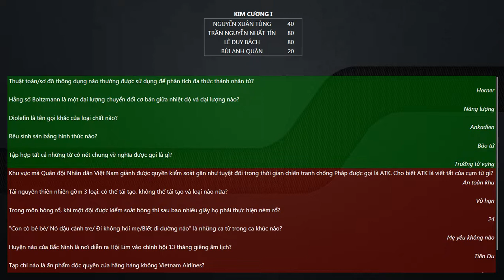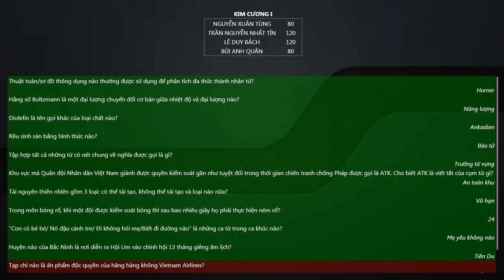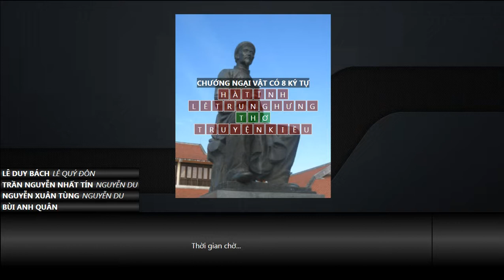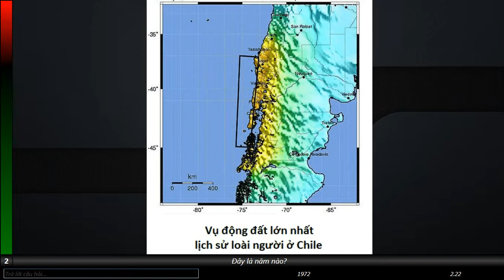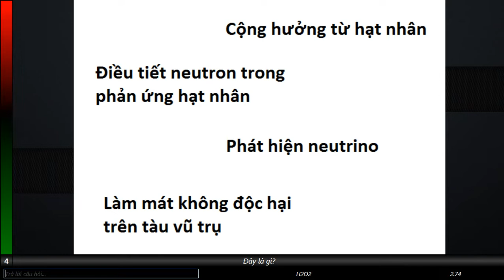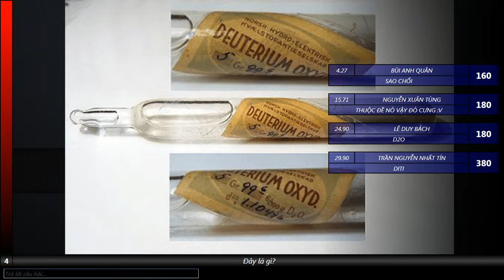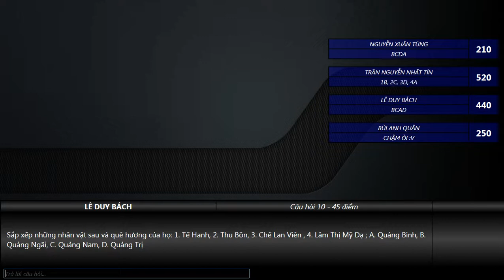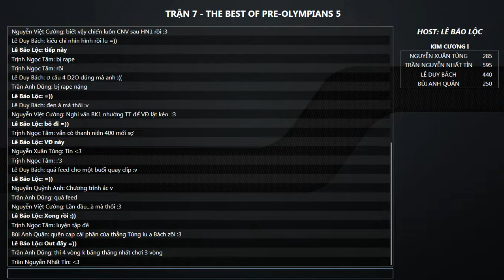BPO 4.3 Alpha Version - Chế độ Thi đấu Trực tiếp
Bản quyền thuộc về Electronic Entertainment và chương trình The Best of Pre-Olympians